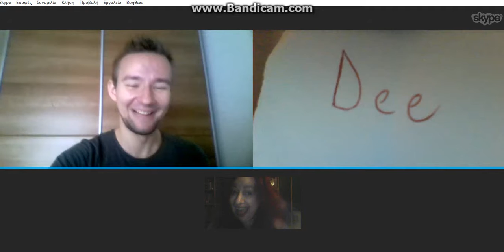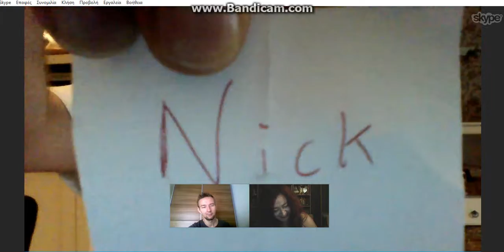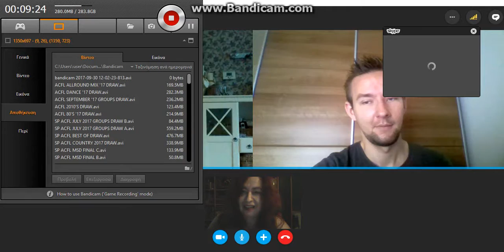ACFL OCTOBER '17 GROUPS DRAW